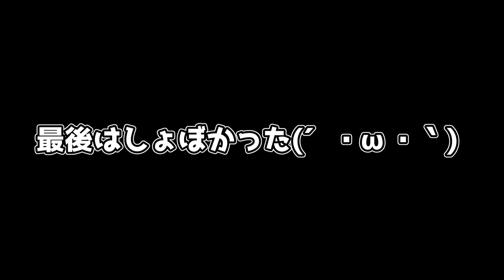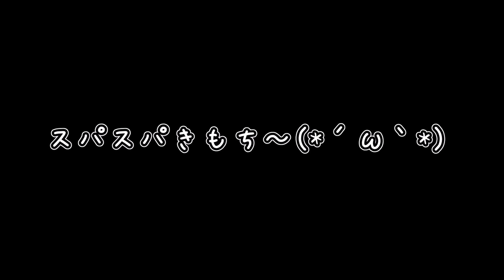【ゆっくり実況】1000℃の鉄球を作るバカゲー！？最高まで燃やしまくる！！1000℃の鉄球を色んなものに当ててみる広告のゲームが面白すぎた！！【たくっち】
今日は1000℃のネジや鉄球を集めるバカゲーをまとめてみました(*´ω｀*)
今回は世界一のゲーム実況者をはじめ、様々な実況者さんがプレイしているバカゲーをゆっくり実況プレイでたくっちもやってきます！

いつもの東方キャラ、霊夢と魔理沙との掛け合いもありますので是非見てくださると嬉しいです！
東方キャラは上海アリス幻樂団さまより使用させていただいているキャラクターです。